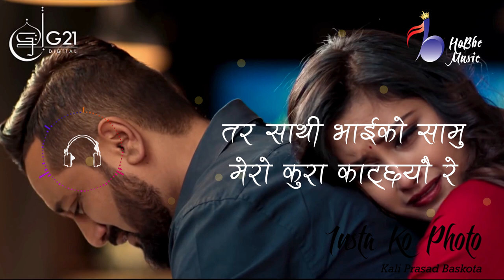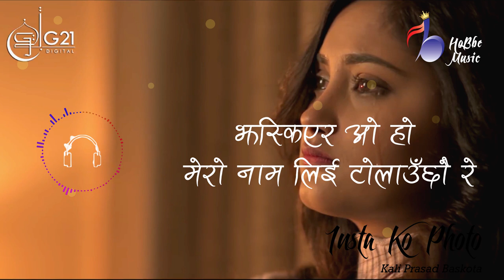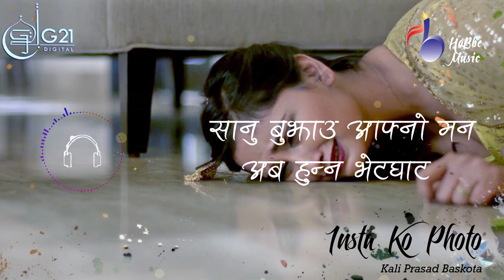INSTA KO PHOTO | Kali Prasad Baskota | Reshma Ghimire | Lyrical Video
Cast